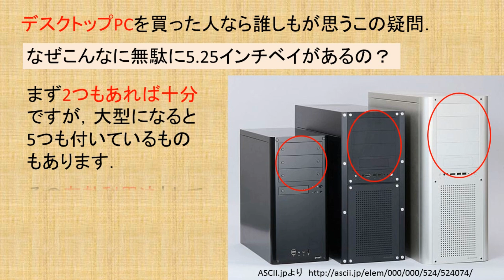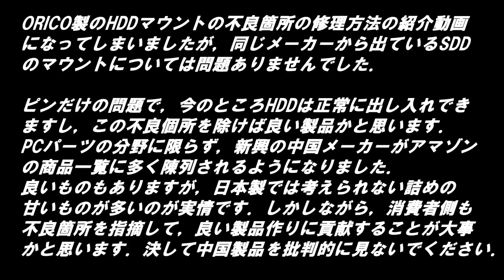これは便利！ ORICO製 5.25inch⇒3.5inch HDD用変換マウント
デスクトップPCの無駄になっている5.25インチベイの有効活用法の紹介ビデオです．題目の通り，5.25インチベイを3.5インチHDD用のマウントとして活用できるORICO製の変換マウントを紹介しております．
このORICO製のマウンタですが，実は不良品を2回もつかまされてしまいました．不良個所はHDDを出し入れする開閉扉のヒンジピンです．ピン長さが短すぎて，扉ががたつき，HDDを一旦入れてしまうと，取り出しは不可能です．無理をして取り出そうとすると，ヒンジが必ず破壊します．この修理方法について紹介しておりますので，購入された方は是非参考にしてみてください．
ORICO製のこの商品は，これ以外については特に悪いところはなく良い商品かと思います．またORICO製のSSDのマウンタも販売されていて，こちらは大変良い商品でした．